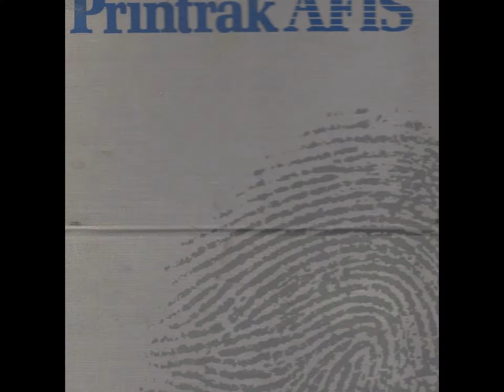Past Lives Slide Show